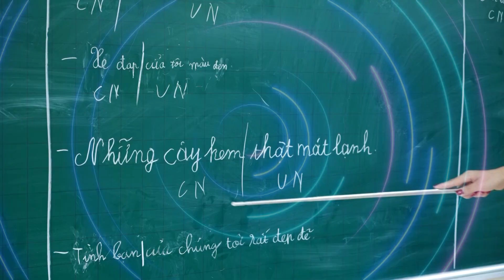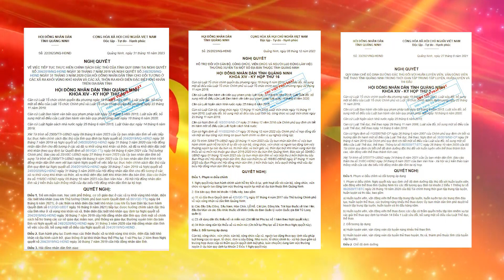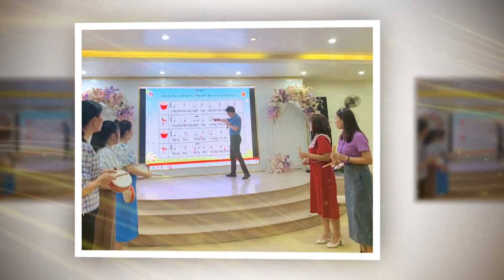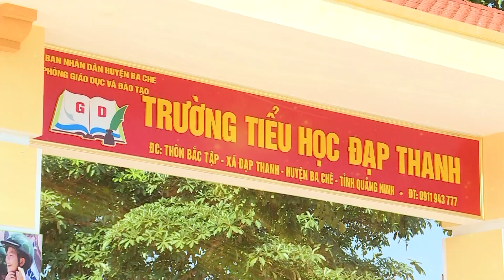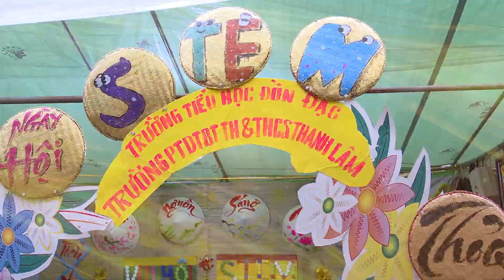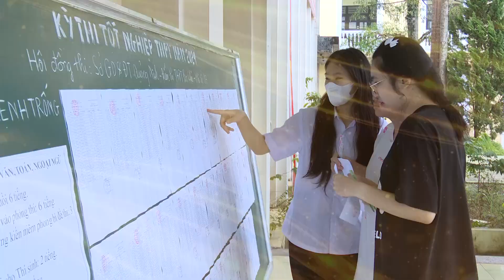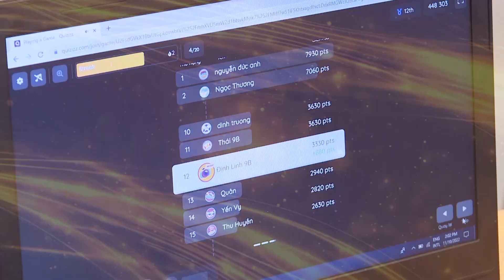Ngành GD huyện Ba Chẽ - Quảng Ninh tổng kết năm học 2023 - 2024